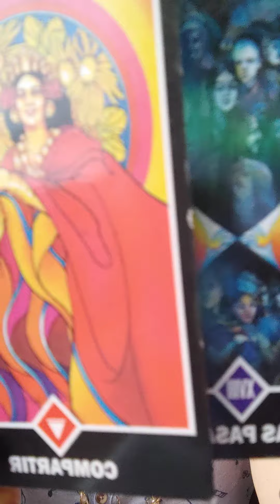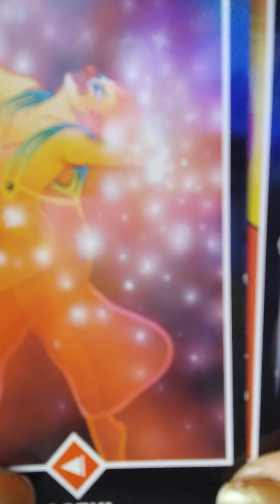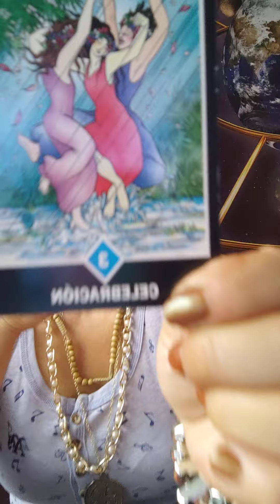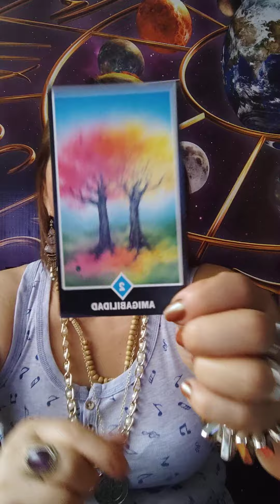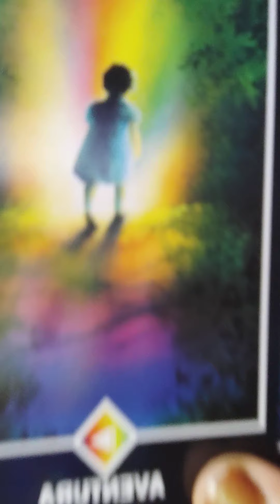Sagitario Capricornio Acuario y Piscis 28 Enero